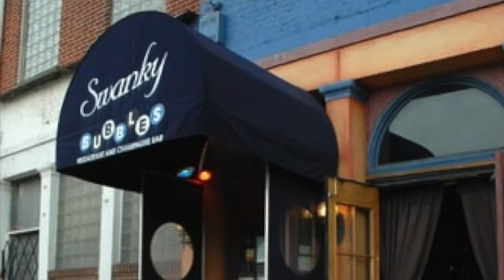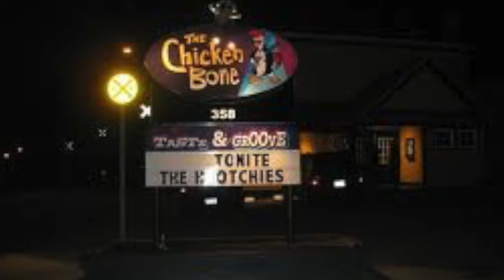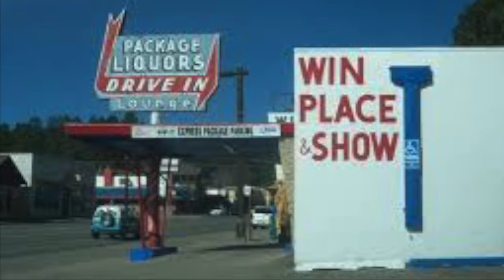*INSANE* Bars on Bar Rescue That Were Doomed From The Start!😟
Here are some Bars on Bar Rescue that had no chance from when Taffer walked in to when he left!